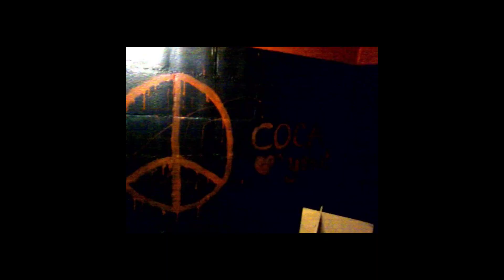Old Lady Learns How to Apply Eyeshadow